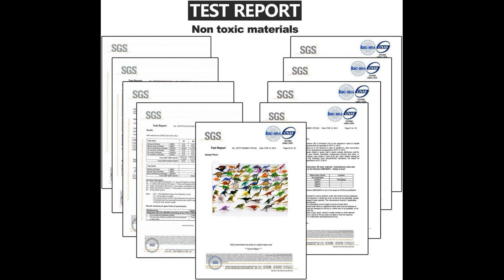OuMuaMua 78 Pack Mini Dinosaur Figure Toys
Amazon Best Sellers